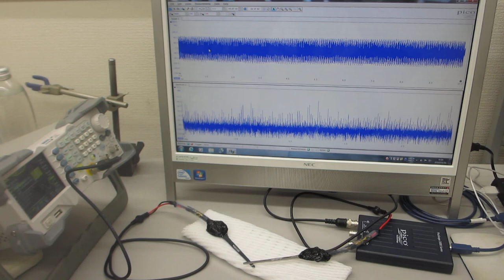超音波の送受信テスト Ultrasonic Sending and Receiving Tests